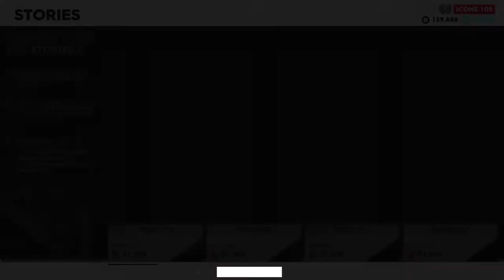the crew 2 story"THE LUCKY GUY 2"MARINA DU NORD DE MIAMI #3